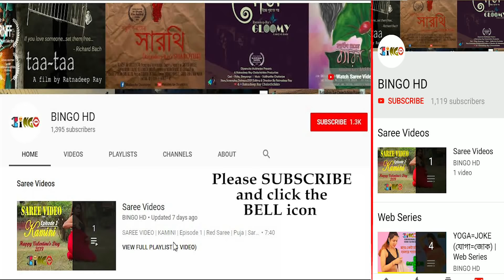SAREE VIDEOS | MALINI | Episode 2 | Blue Saree | Jenny | Saree lover | Saree Somudro | Saree Sundori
SAREE VIDEOS   ||   MALINI   ||   Episode- 2

First life is being nurtured by MALINI, Daughter of Mother Earth.

Theme- MALINI
Model- JENNY
Concept- KRISHNA SHINJINEE DEB
DOP & Cinematography- RATNADEEP RAY
Make Up- SHILPI
Jewelry- SUVANGI GHOSH